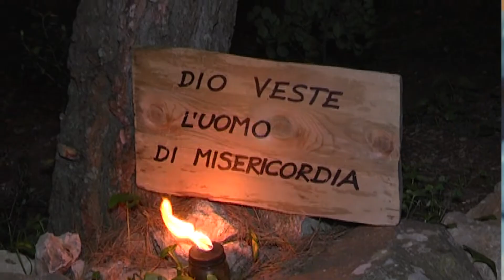" La Bibbia nel Parco " si prepara